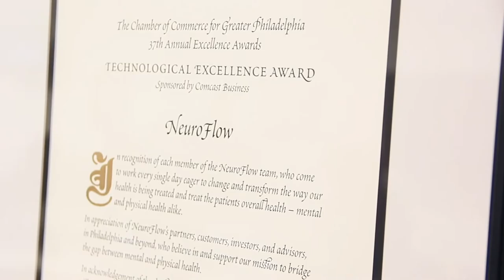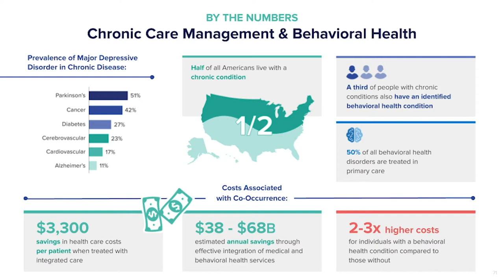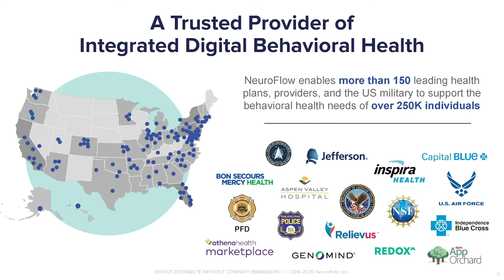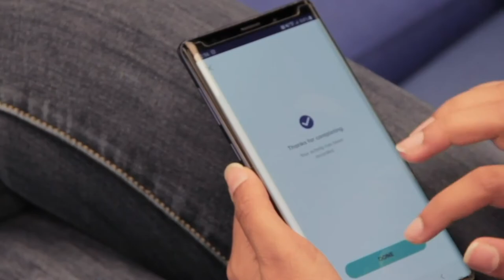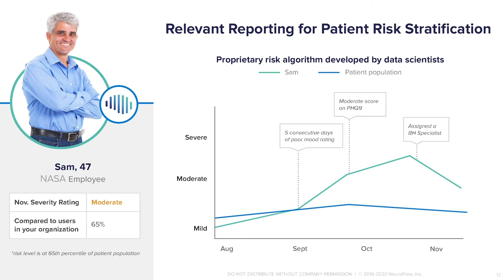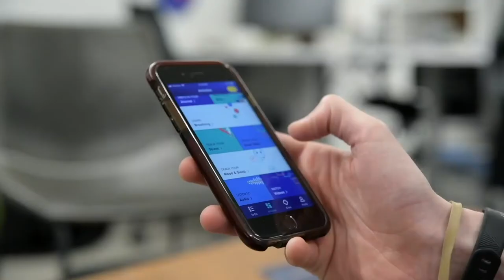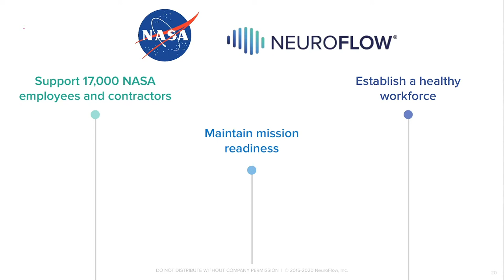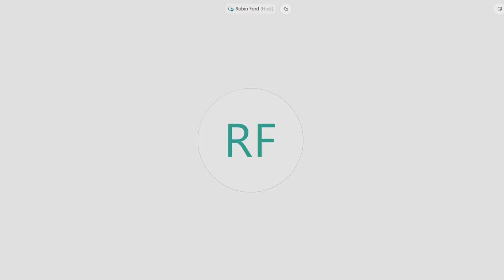2020 NASA iTech Cycle I Forum - NeuroFlow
NeuroFlow

Focus Area: Artificial Intelligence (AI) & Machine Learning

Automated digital health tools to give employees more efficient access to and engagement with behavioral health resources.